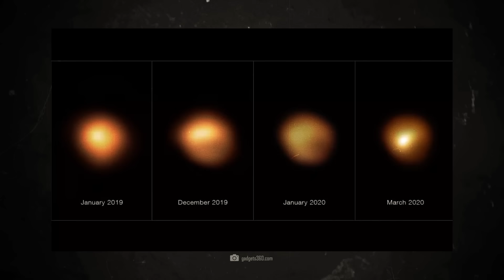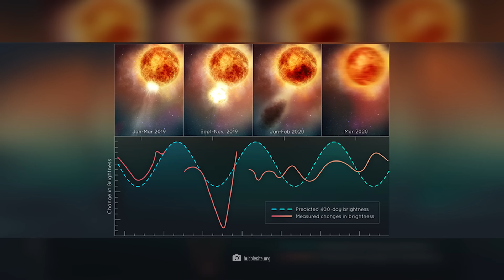2024 Betelgeuse Supernova! Bild von Betelgeuse verblüfft Wissenschaftler, es wird zur Supernova...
Das aktuellste Update zur Situation von Betelgeuse verblüfft die Wissenschaftler. Eine einzigartige Momentaufnahme der Vorgänge direkt auf der Oberfläche des Roten Riesensterns soll neue Hinweise geben, wann Betelgeuse als gigantische Supernova explodieren wird. Die neuesten Beobachtungen zeigen hoch interessante Veränderungen in der Helligkeit und Struktur von Betelgeuse. Sind das jetzt die entscheidenden Hinweise, dass der Stern doch schneller als erwartet in seiner letzten Lebensphase voranschreitet. Diese unerwarteten Entwicklungen werfen Fragen auf über das genaue Datum der Explosion auf. Was wissen wir genau und müssen wir uns fürchten?